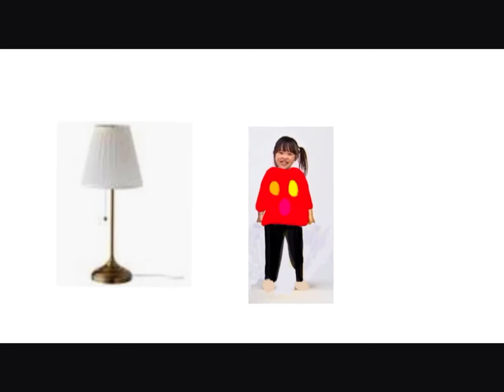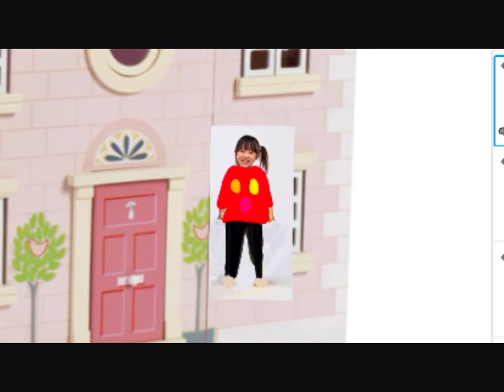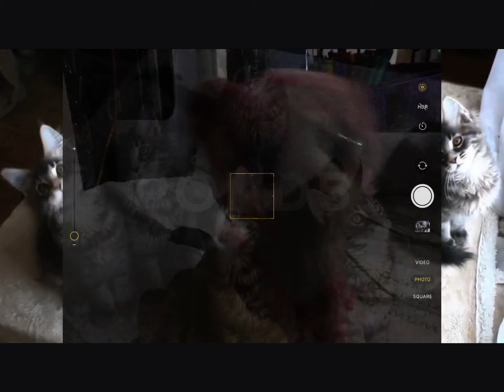Shapes friends episode 18 house living room music video